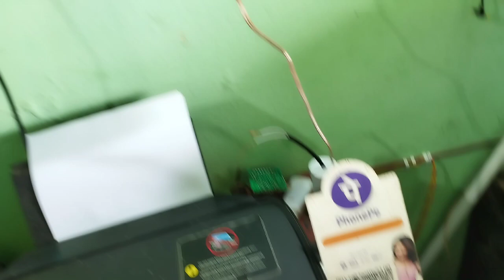Combo DD free dish 📡 full dead repair करना सीखे || ऐसा फाल्ट जो दिमाग घुमा दे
Your Question :-
dd free dish repair
how to repair DD free dish
combo dd free dish repair
Vishwarkarma ji technical
combo DD free dish box repair
setopbox repair
free dish box repair at home
dd free dish full dead repair
full dead setopbox repair
full dead power supply repair
dd free dish ka power supply kaise repair kare